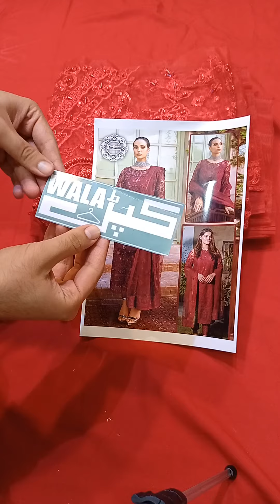201784-Kanwal Malik Embroidered Addawork Formal Wedding Collection-Red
201784-Kanwal Malik Embroidered Addawork  Formal Wedding Collection-Red

Fabric Details:
•Shirt: Net
•Dupatta: Net
•Inner: Soft Malai
•Trouser: Soft Malai

 Details:
•Fully Embroidered Addawork Front
•Embroidered Addawork Sleeves with Tassels
•Embroidered Back
•Embroidered Addawork Daman Border with Hanging Tassels
•Embroidered Trouser Border
•Embroidered Dupatta with 4-Sided Borders

Unstitched: Yes